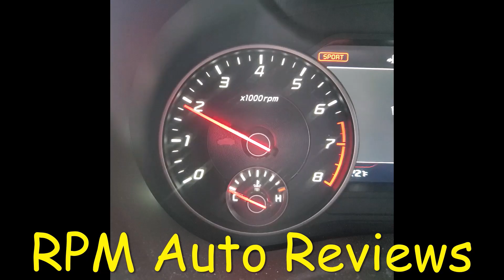Kia Stinger GT Vs Mustang V6 1/4 Mile Drag Race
O.k Here's an older video I did back in July, but never posted yet, Racing a 2012 Ford Mustang V6. Nice Stang. I Assumed it was a GT at first when lined up.
** I'm Also an Amsoil Approved Dealer. * Check Out My Amsoil Website Link, Browse and Order from the Various Amsoil Line of Many Many Products

In Canada or U.S.A., Use my Link, no worries, local distributor will ship you the order.